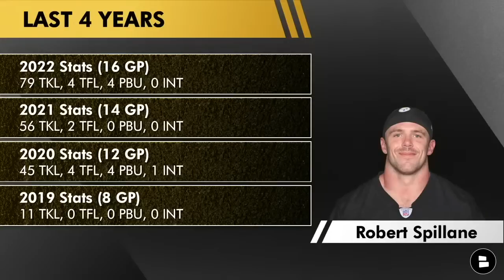Las Vegas Raiders Are Signing Robert Spillane In 2023 NFL Free Agency | Raiders News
Raiders News: The Raiders have agreed to a deal with Robert Spillane. Las Vegas Raiders rumors have been swirling all offseason around what Dave Ziegler and Josh McDaniels could do in 2023 NFL Free Agency. How will Raider Nation react to the signing of Robert Spillane? Raiders Report host Mitchell Renz reacted Live on YouTube around the Robert Spillane news & gives his opinion on some other Raiders Free Agent Targets Las Vegas could potentially sign.

Las Vegas Raiders news is presented by AG1. Athletic Greens is giving you a FREE 1-year supply of Vitamin D AND 5 free travel packs with your first purchase.

Raiders free agency rumors will be swirling all week.

Robert Spillane Highlights are a must watch for all of Raider Nation! How will this NFL Free Agency signing impact the Las Vegas Raiders this upcoming season?

NFL Free Agency 2023 LIVE - Day 1: Latest Signings, Rumors & News On Aaron Rodgers, Orlando Brown

Follow Mitchell Renz on social media to keep up with all the Raiders free agency news:

Raiders Fans looking for Las Vegas Raiders news around the latest topics like NFL Free Agency, The NFL Draft or the latest Raiders trending topics from places like Silver and Black Pride, Fansided, Bleacher Report, ESPN, NFL Network, The Athletic, Yahoo Sports the check out